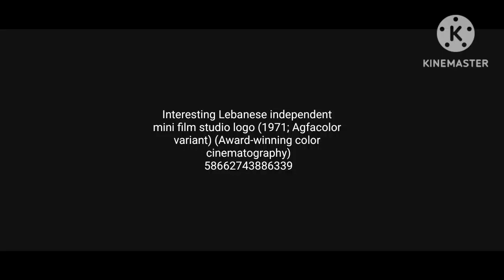Interesting Lebanese logo (1971)